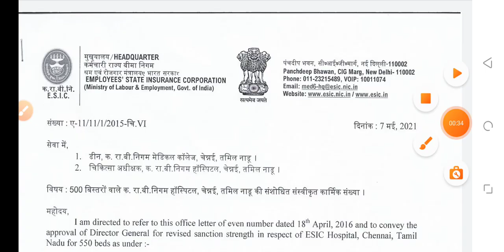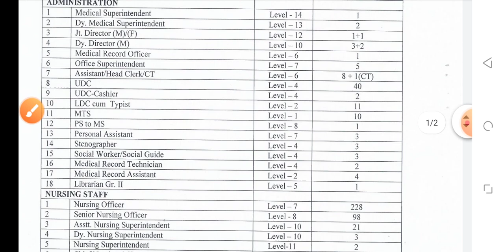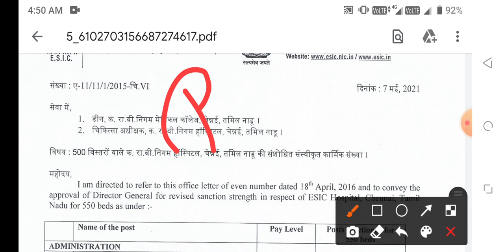राजस्थान नर्सिंग पैरामेडिकल फार्मेसी वालों के लिए बहुत बड़ी खुशखबरी आने वाली है notification जारी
OFFICIAL NOTIFICATION

Rajasthan big happy news
Rajasthan nursing
Rajasthan Peramedical
Rajasthan
Rajasthan pharmacy
Rajasthan
RUHS big updated
RUHS
RUHS
Rajasthan Peramedical
Rajasthan